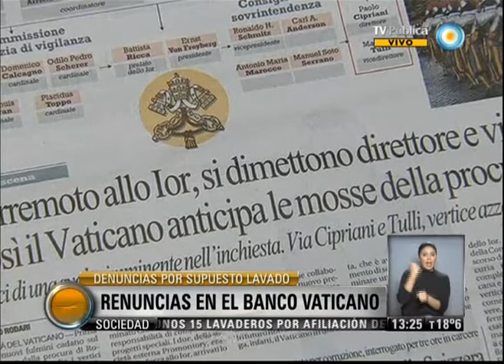Visión 7: Renuncias en el Banco Vaticano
Cae la cúpula del banco vaticano. Paolo Cipriani y su vice, Massimo Tulli, dimitieron, investigados por la fiscalía de Roma en relación con unos 23 millones de euros secuestrados en 2010. Fue otro sacudón para el único banco que tiene la Santa Sede. Emitido por Visión 7, noticiero de la TV Pública argentina, el martes 2 de julio de 2013.